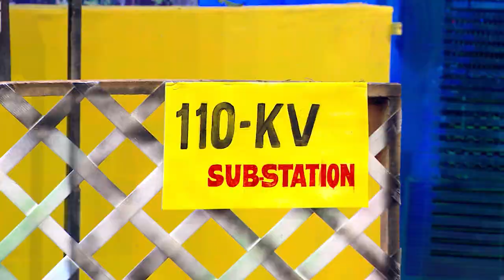COMEDY STARS 2 793 P 19 06 18 HOTSTAR